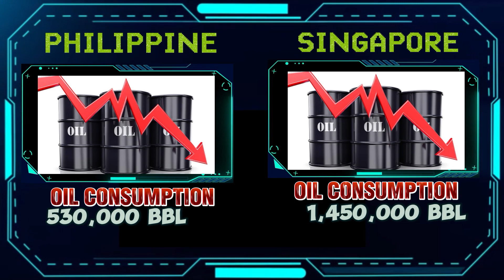SINGAPORE VS PHILIPPINE MILITARY POWER 2024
IN THIS VIDEO WE WILL COMPARE
THE MILITARY STRENGTH SINGPORE
AND PHILIPPINES.